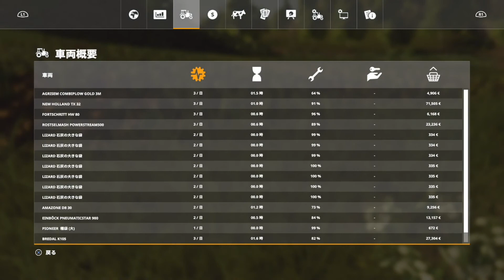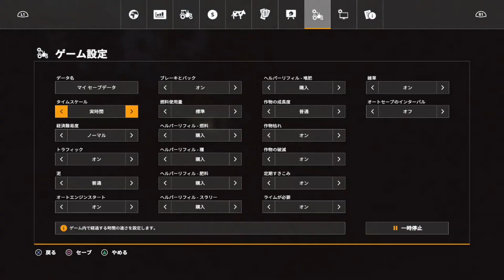#9 ローン完済したぜぃ！！【Farming Simulator19】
バイトでローン完済しました！